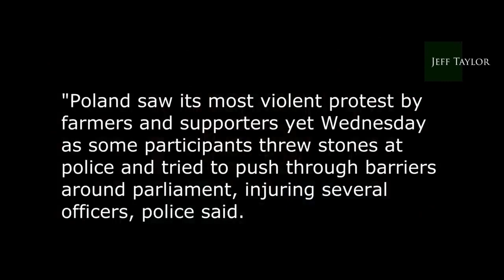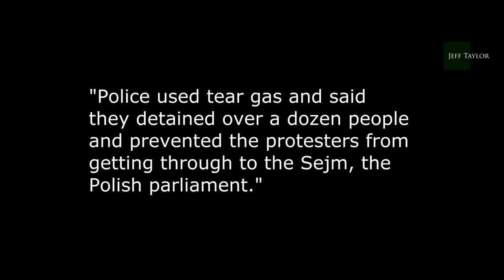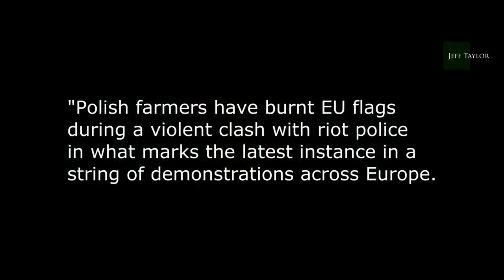Polish farmers massive clash with riot police.